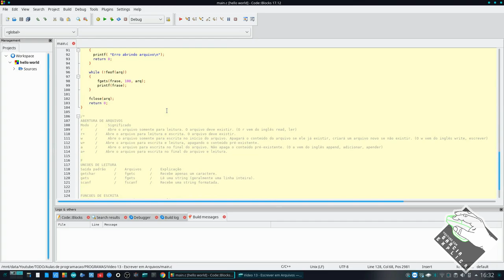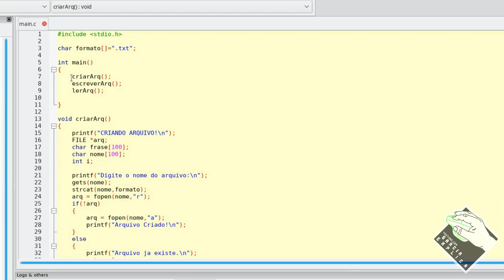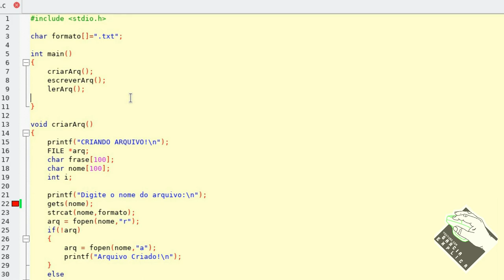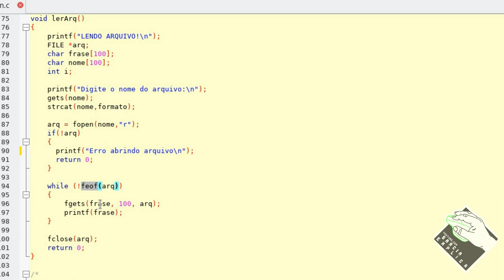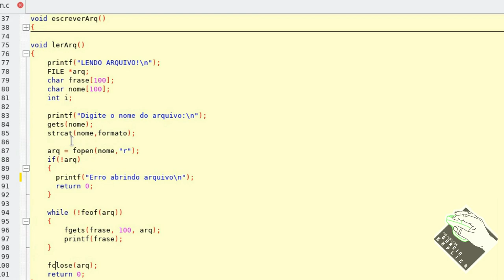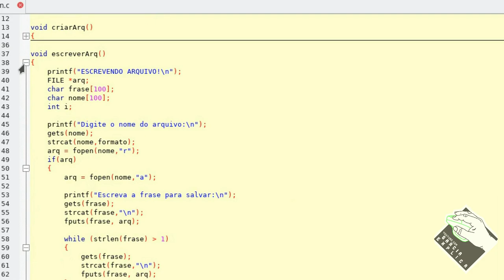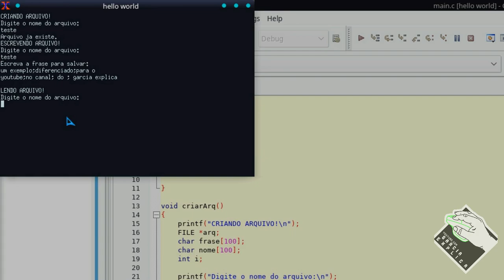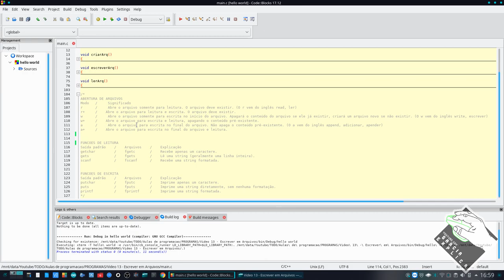PROGRAMA C/C++ - [Vídeo 13] - Escrever em Arquivos (TXT e XLS)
Neste vídeo explico como fazer um programa em C que escreva, leia dados de arquivos em formato TXT, XLS ou DOC que já foram criados, ou que serão criados no decorrer da execução do programa.

Segue Link's

CREDITOS:
Para mais info sobre créditos as músicas: